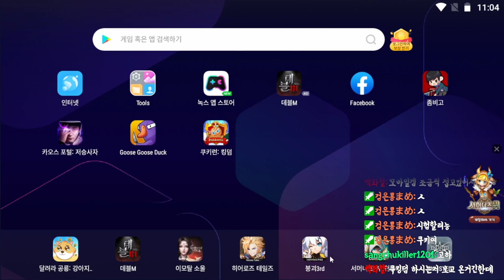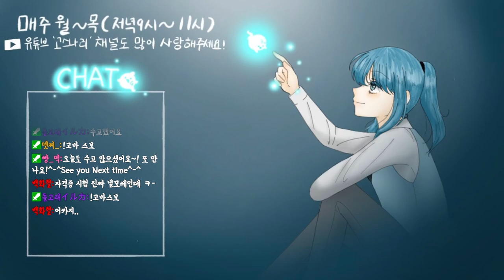[쿠키런킹덤] 드디어 고스나리도 쿠킹덤 시작했다!!!! 다 덤벼~!!!!!!